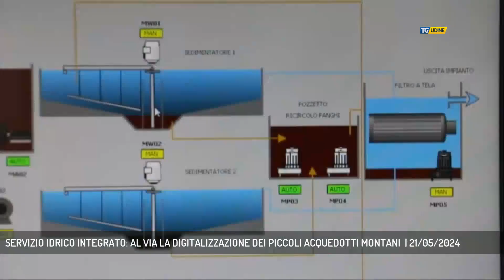SERVIZIO IDRICO INTEGRATO: AL VIA LA DIGITALIZZAZIONE DEI PICCOLI ACQUEDOTTI MONTANI | 21/05/2024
TG Udine 21/05/2024 - UDINE - Servizio Idrico Integrato, al via la digitalizzazione dei piccoli acquedotti montaniInteressate le zone dell'Alta Carnia, Dolomiti Friulane, Canal del Ferro e Val Canale e Valli del Torre e del Natisone. Investimento da 3 milioni di euro. (Servizio di Omar Costantini)  - Segui TV 12 anche sul digitale terrestre! Visita il sito tv12.medianordest.it